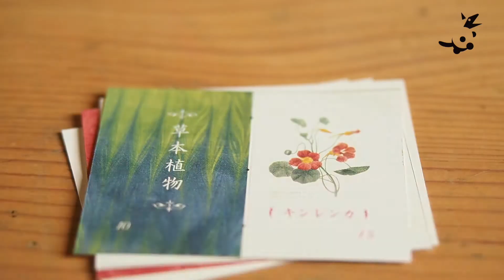継ぎ表紙風豆本【豆本紹介＃04】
〜豆本紹介について〜
「そのまま豆本　はじめての手製本」（赤井都 著）で作れる豆本を紹介していきます。

〜 その他 〜
音楽提供：You Tube オーディオ ライブラリ／Itsy_Bitsy_Spider_instrumental
魔王魂
ナレーション：CeVIO Creative Studio

Produced by Masaki Yamashita
ひねくれものがたり